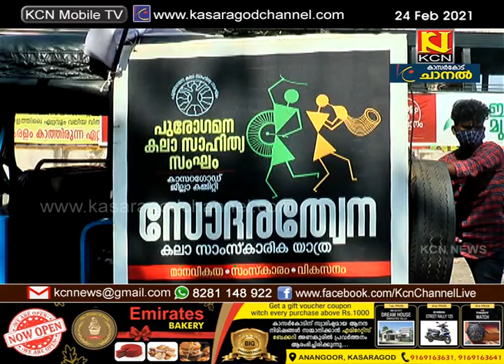സോദരത്വേന യാത്രയ്ക്ക് കാസര്‍കോട് പുതിയ ബസ്സ്റ്റാന്‍ഡ് പരിസരത്ത് സ്വീകരണം നല്‍കി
സോദരത്വേന യാത്രയ്ക്ക് കാസര്‍കോട് പുതിയ ബസ്സ്റ്റാന്‍ഡ് പരിസരത്ത് സ്വീകരണം നല്‍കി. 13ന് ചെറുവത്തൂരില്‍ നിന്നാണ്സാംസ്‌കാരിക യാത്ര പ്രയാണം ആരംഭിച്ചത്. പുരോഗമന കലാസാഹിത്യ സംഘം കാസര്‍കോട്ജില്ല കമ്മിറ്റിയാണ് യാത്രയക്ക് നേതൃത്വം നല്‍കിയത്.